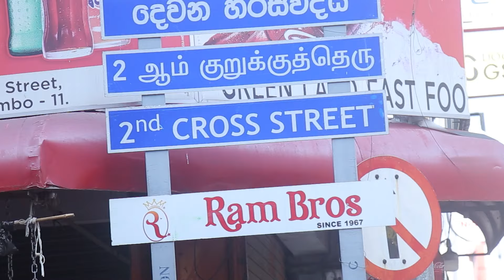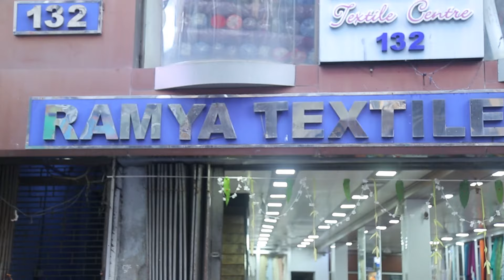අලුත් අවුරුද්දට අලුත් ඇඳුම් | හද වත්කම් යා කෙරෙන අවුරුද්ද 2024 | NETH AWURUDU 2024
අලුත් අවුරුද්දට අලුත් ඇඳුම්
හද වත්කම් යා කෙරෙන අවුරුද්ද 2024